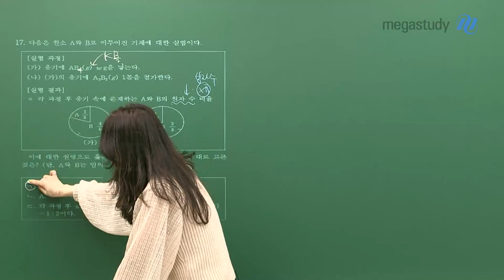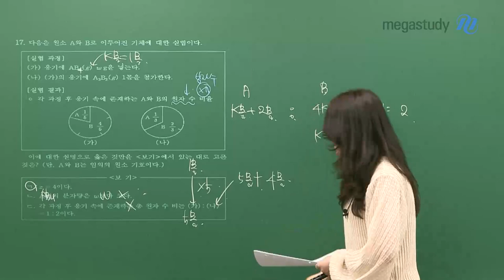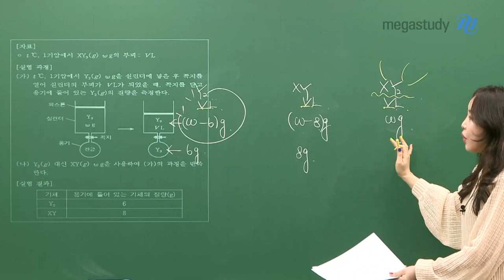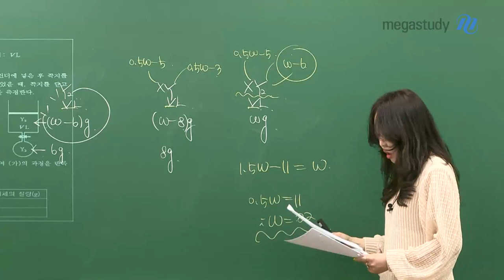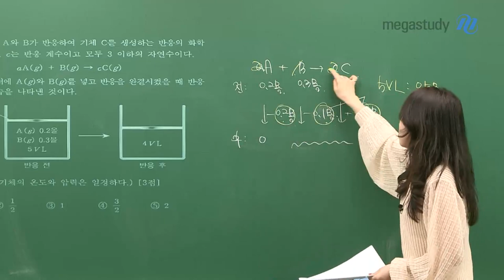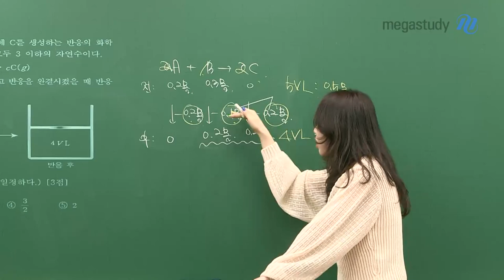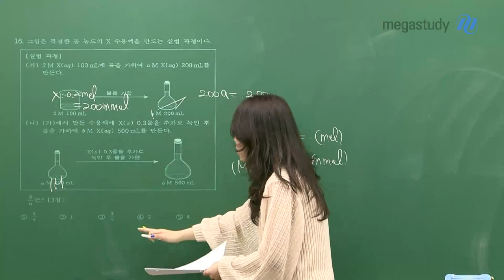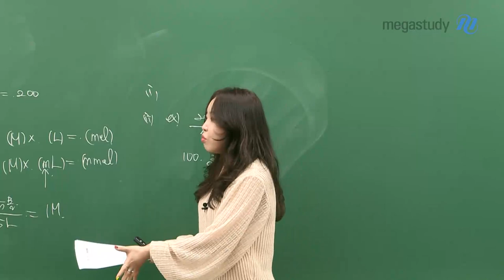[메가스터디] 화학 정우정 쌤 - 고2 6평 대비 개념 점검&문풀 훈련-1단원.화학의 첫걸음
고2 6월 학평은 내신과 수능 만점을 위한 탄탄한 기반을 마련할 수 있는 기회입니다.
꼼꼼하게 준비해서 후회 없이 6월 학평을 치를 수 있도록,
우정쌤이 특별한 시간을 마련했습니다.

핵심 개념 점검&일관된 풀이 훈련으로 화학l 실력을 길러보아요!

6평대비 화학l 핵심 정리
1단원. 화학의 첫걸음

우정쌤과 열심히 공부해서 6월 학평&내신&수능 만점에 도전하세요.♥